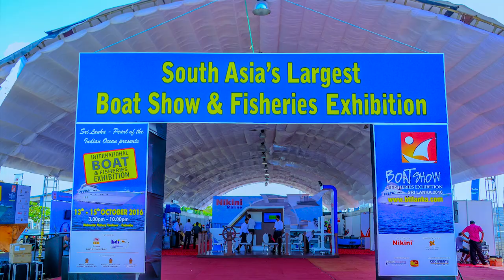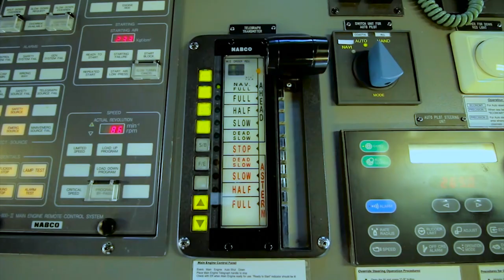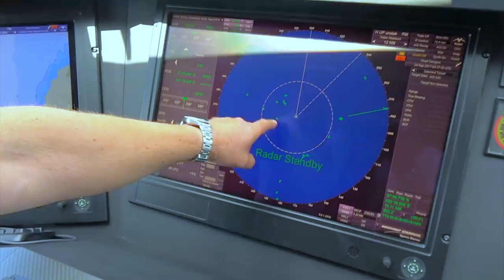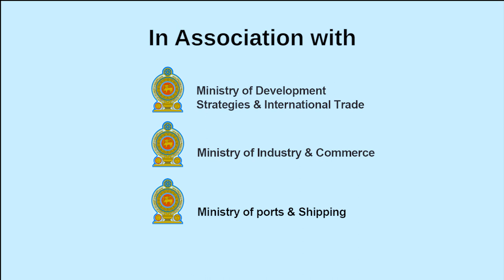BOAT SHOW 2018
South Asia’s most focused and largest international Boat Show and Boating Festival Sri Lanka 2018 will be held from 26th to 28th October 2018 at the Galle Yacht Marina of the Port of Galle. This event will be the first ever marine festival in Sri Lanka organized to show case the country’s capabilities in recreational boating and yachting, marine tourism, boat building and related services for export and local markets.